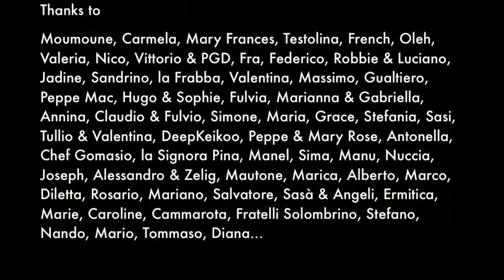5 Anni di TRIP 2007/2011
Caricato in data 12/dic/2011
Una carrellata di fotografie di Roberto Stella sulla vita di TRIP durante questi primi 5 anni di attività.
Dal brunch all'Aperò; dalla mostra alla conferenza; dal laboratorio alla rassegna di video...ecc
e soprattutto le mitiche e deliranti feste a tema (Bollywood Party; Sex and the city Party; White and Panama; tutte le feste dagli anni '30 al 2046; Musical; Kitch me!; le varie feste dell'estate; Cartoons; i carnevali. ecc
TRIP è cultura & divertimento.
TRIP ti fa viaggiare!
Have a nice TRIP!